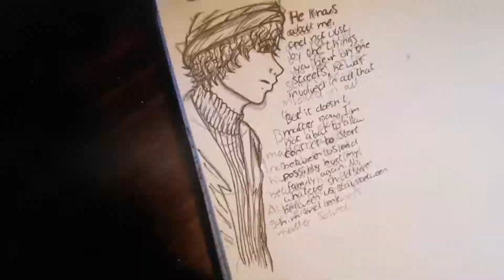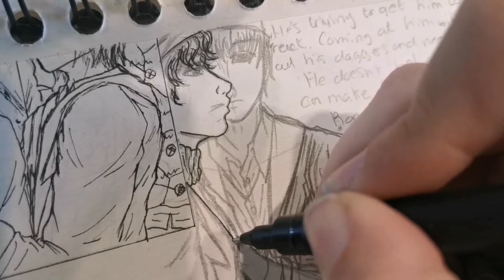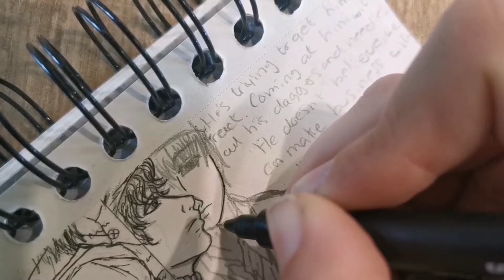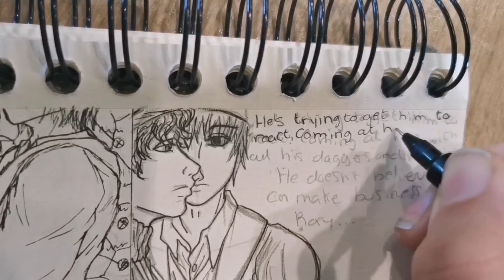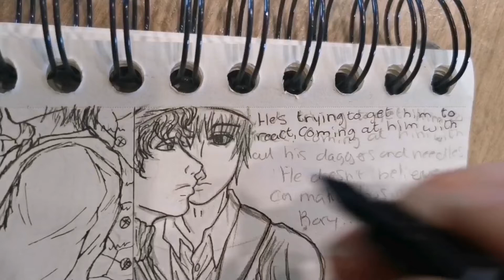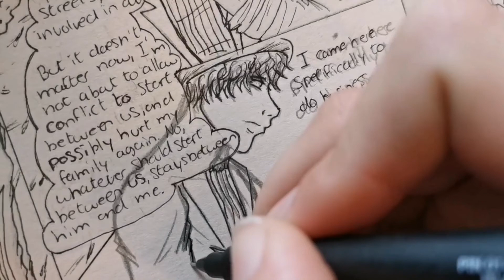shots from the past - original graphic novel~ drawing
Langueges will be in Spanish & English

Tiktok: memoriesoftouya19, touyamangaspam19, ghost_manga, touyasashes19

Twt: TheRedPearl2

Comissions are always open for more than just drawings digital/traditional

I also make wigs for cosplay & out of cosplay

I make cosplay costumes, and accessories & props

Acepto encargos para dibujos traditionales y digitales

Pelucas de cosplay y sin ser cosplay, accesorios de cosplays y incluidos trajes enteros de cosplay.

También pinto camisetas con diseños de anime y sin ser anime también, solo pinturas de cualquier tipo.